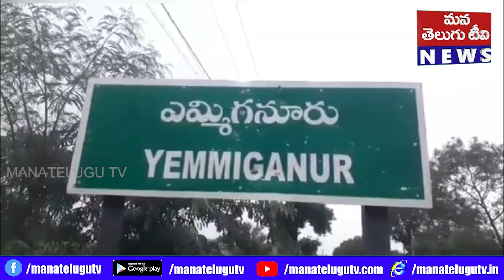కర్నూలు జిల్లా ఎమ్మిగనూరులో జామియా మసీదు నుండి సోమప్ప సర్కిల్ మీదుగా ర్యాలీ